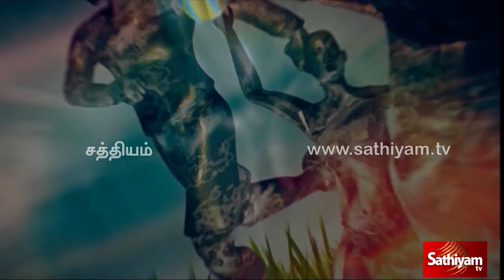Dr.K - History (யானை மருத்துவர் V.Krishnamurthy) | IVAR YAAR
The crack codes of all popular programs. யானைகள் மீது நீங்காது அன்பு கொண்ட யானை மருத்துவர் V. கிருஷ்ணமூர்த்தி அவர்களின் வாழ்க்கை வரலாறு